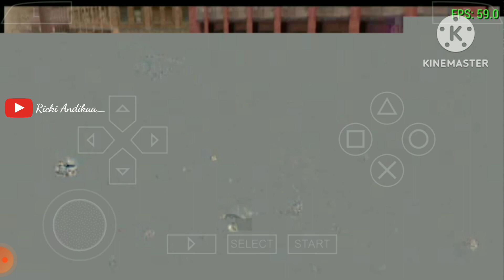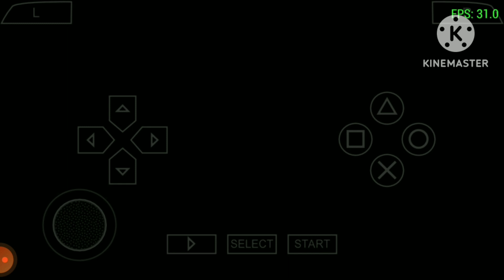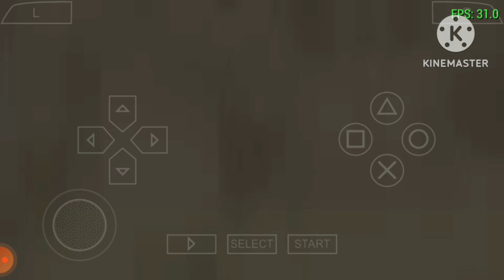God Father -Sonny's War- EPS 10